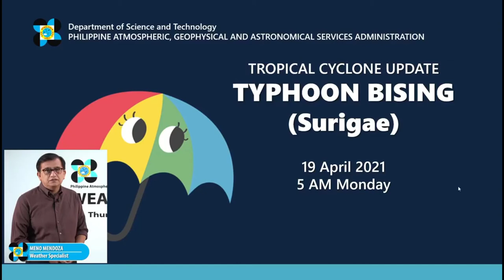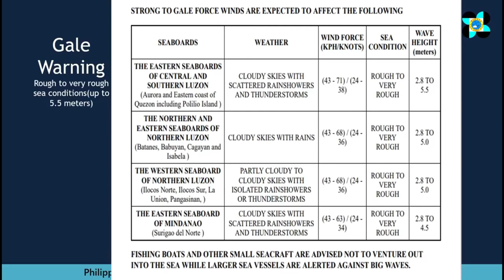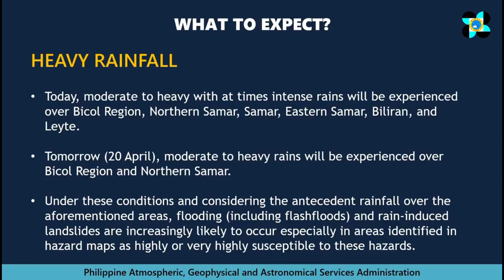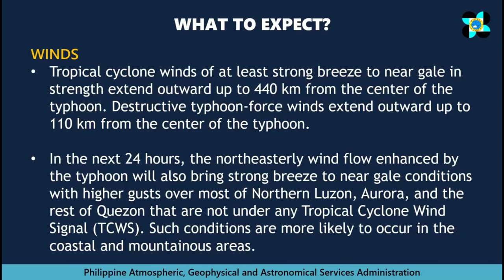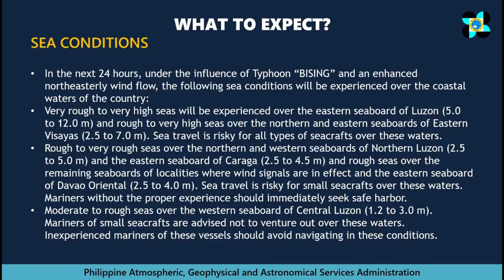BisingPH Update | April 19 Monday 5AM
SEVERE WEATHER BULLETIN #11
FOR: TYPHOON "BisingPH" (SURIGAE)
TROPICAL CYCLONE: WARNING
Issued at 5:00 AM, 19 April 2021
(Valid for broadcast until the next bulletin to be issued at 11 AM today)

TYPHOON "BISING" TURNS NORTH NORTHWESTWARD WHILE MAINTAINING ITS STRENGTH.

Hazards affecting land areas

Heavy Rainfall
• Today, moderate to heavy with at times intense rains will be experienced over Bicol Region, Northern Samar, Samar, Eastern Samar, Biliran, and Leyte.
• Tomorrow (20 April), moderate to heavy rains will be experienced over Bicol Region and Northern Samar.
• Under these conditions and considering the antecedent rainfall over the aforementioned areas, flooding (including flashfloods) and rain-induced landslides are increasingly likely to occur especially in areas identified in hazard maps as highly or very highly susceptible to these hazards.
• PAGASA Regional Services Divisions may issue local thunderstorm/rainfall advisories and heavy rainfall warnings while the Hydrometeorology Division and River Basin Flood Forecasting and Warning Centers may issue General Flood Advisories and Basin Flood Bulletins as appropriate.

Severe Winds:
• Tropical cyclone winds of at least strong breeze to near gale in strength extend outward up to 440 km from the center of the typhoon. Destructive typhoon-force winds extend outward up to 110 km from the center of the typhoon.
• In the next 24 hours, the northeasterly wind flow enhanced by the typhoon will also bring strong breeze to near gale conditions with higher gusts over most of Northern Luzon, Aurora, and the rest of Quezon that are not under any Tropical Cyclone Wind Signal (TCWS). Such conditions are more likely to occur in the coastal and mountainous areas.

Track and Intensity Outlook
• On the forecast track, Typhoon “BISING” will move generally northward or north northwestward until Wednesday (21 April) evening or Thursday (22 April) early morning. Afterwards, the typhoon will move northeastward throughout Thursday and east northeastward on Friday (23 April) away from the landmass of Luzon.
• The typhoon is forecast to maintain its current intensity in the next 12 to 24 hours before gradually weakening throughout the remainder of the forecast period.

Location of eye/center
At 4:00 AM today, the center of the eye of Typhoon "BISING" was located based on all available data at 250 km East Northeast of Virac, Catanduanes (14.1°N, 126.5°E).

Strength Maximum sustained winds of 195 km/h near the center and gustiness of up to 240 km/h.
Movement Moving North Northwestward at 10 km/h.

Forecast Positions
• 24 Hour (Tomorrow morning): 300 km Northeast of Virac, Catanduanes or 510 km East of Baler, Aurora (15.4°N, 126.3°E)
• 48 Hour (Wednesday morning):430 km East of Tuguegarao City, Cagayan (16.9°N, 125.7°E)
• 72 Hour (Thursday morning): 405 km East of Calayan, Cagayan (19.0°N, 125.3°E)
• 96 Hour (Friday morning):505 km East of Basco, Batanes (20.7°N, 126.8°E)
• 120 Hour (Saturday morning):965 km East Northeast of Basco, Batanes (22.2°N, 131.1°E)

TROPICAL CYCLONE WIND SIGNAL

TCWS #2
(61-120 km/h winds prevailing or expected in 24 hours)

• VISAYAS:
Samar, Samar, Eastern Samar, and Biliran

TCWS #1
(30-60 km/h winds prevailing or expected in 36 hours)

• LUZON:
The eastern portion of Isabela (Divilacan, Palanan, Dinapigue), the northern portion of Aurora (Casiguran, Dilasag), the southeastern portion of Quezon (Guinayangan, Calauag, Tagkawayan) including Polillo Islands, Camarines Norte, the rest of Camarines Sur, the rest of Albay, the rest of Sorsogon, and Masbate including Burias and Ticao Islands

• VISAYAS:
Leyte, Southern Leyte, and the northern portion of Cebu (Tabogon, Borbon, San Remigio, Bogo City, Medellin, Daanbantayan) including Bantayan and Camotes Islands

• MINDANAO: Dinagat Islands, Siargao Islands, and Bucas Grande Islands

The public and the disaster risk reduction and management council concerned are advised to take appropriate actions and watch for the next Severe Weather Bulletin to be issued at 11 AM today.